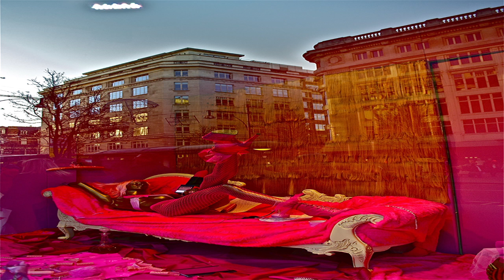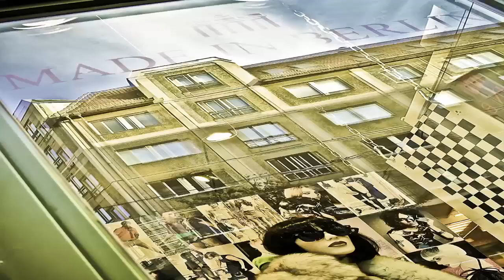Reflected Reality - Fashion & Travel - Single exposure art photography from 19 cities worldwide.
Reflected Reality.
Maidens of the World is a single exposure photographic journey that explores the concept of surrealism through urban reflections.

New York, San Francisco, Arequipa, London, Melbourne, Bali, Amsterdam, Antwerp, Barcelona, Berlin, Rotterdam, Los Angeles, Buenos Aires.